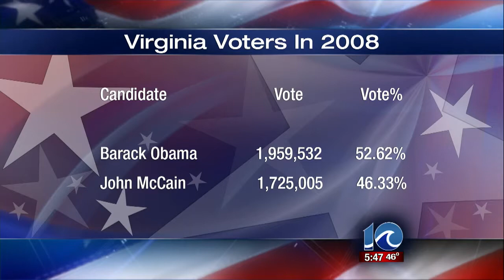Tom Schaad chats with political analyst Joel Rubin